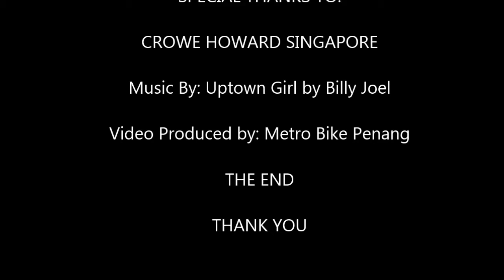3rdOct2016 Crowe Howath Singapore - Penang Teambuilding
4 hours Penang Teambuilding  - Team forming, Team Norming, Team Performing & Team Transforming to Become Stronger .

Learnt and Play Teambuilding  to discover the treasure of George Town heritage sites, street arts, hawker food, traditional trade.

Experience heritage cycling and trishaw ride.